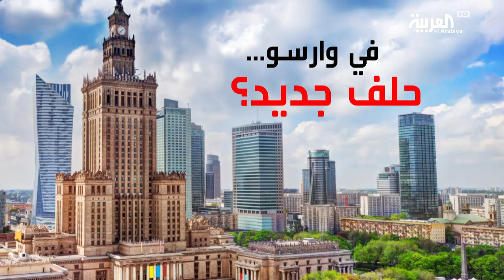أميركا تحاول تأسيس حلف وارسو ثان.. ما هو الأول؟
وارسو ضد وارسو.. في ذات المدينة التي كان يجتمع عليها المعسكر الشرقي.. جعلتها واشنطن اليوم مركزا لتلاقي حلفائها.. أميركا تريد تعويض غيابها في وسط وشرق أوروبا والشرق الأوسط أيضًا.. لكن ثمة عقبات تقف أمام هذا الهدف.